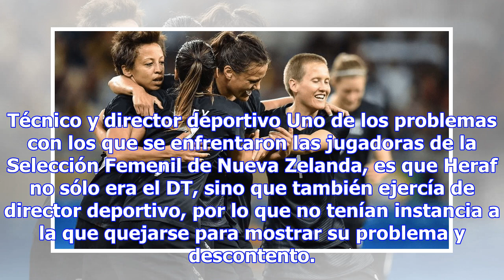¡WTF! Futbolistas de Nueva Zelanda denuncian bullying, y cultura del miedo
Las jugadoras de la Selección Femenil de Nueva Zelanda denunciaron públicamente las prácticas de “bu...